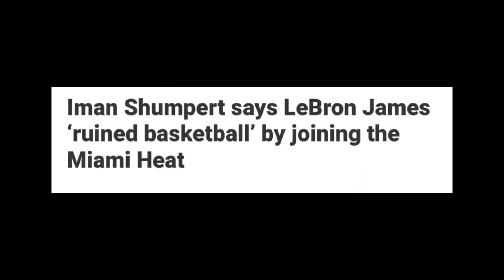Shumpert SINISI si Lebron sa mga SUPERTEAM at hindi ang Warriors. New PLAYER mg Bulls at Hawks.